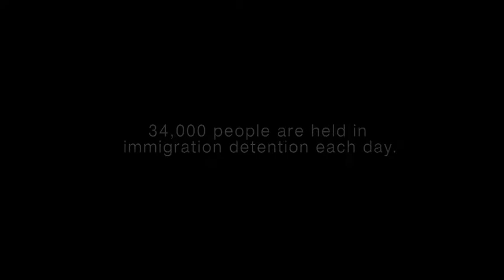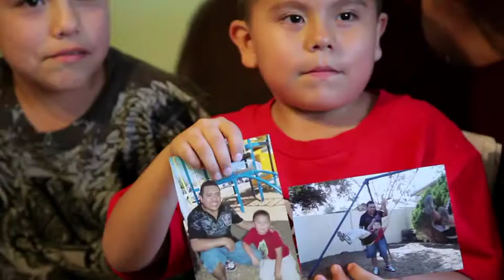Uno por Uno: Cracks in the Deportation Machine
Culture Is Life is producing a documentary film, Uno Por Uno, (22 min) about a group of families who are challenging the immigrant detention industrial complex by stopping one deportation at a time.

Natally is a DACAmented mother and an organizer at Puente, a small grassroots organization in Phoenix, Arizona. Each week she receives letters and walk-ins from families who have tough immigration cases, previous orders of deportation or criminal charges, the type of cases that immigration lawyers turn away in resignation, thinking they don't have a chance.

Pan Left Productions & CultureStr/ke

Barni Qaasim is a documentary filmmaker and video journalist and co-founder of Culture Is Life, a women of color-led media collective. Barni has been volunteering with Puente since 2010 and has created many of the videos that support their work. Barni directed and produced Catching Babies, was an Associate Producer for Under Arpaio and Assistant Editor for Into the Current.